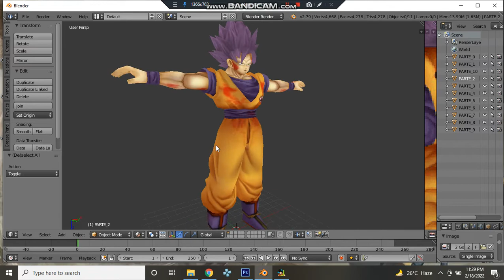ULTRA EGO GOKU DOWNLOAD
BT3 COMMUNITY
BT3 WOLF
ANTONIO GRACIA
FABIO LOPEZ
JSN MODS
BILLS DLT
LUKSTSU MODS
MATHEUS NERD
BT3 INFINITY
ZhIEND Z

TTT COMMUNITY
JULIODROID
JAYZZ MODDER
ARX MODS
JHOSS AR
ZERO DEVZ
SUPER KASUKE
METAL GOD
VITTULAND
HOLLY MODDER
PPSSPP 2KMODS
KYLE027
JIREN BLUE
GOKU BLACK
STARXX

SPIKES, BANDAI
DBZ CREATORS